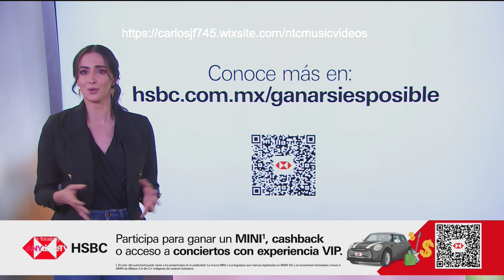Expreso de la Mañana 11 de Agosto 2023 Parte 4